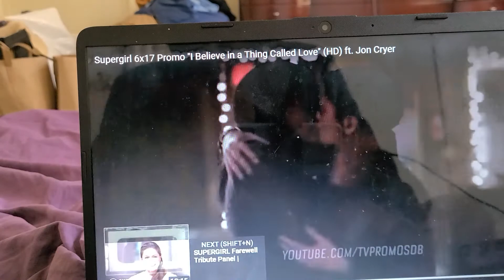SUPER GIRL 6X17 TRAILERRR TRAILER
love is real